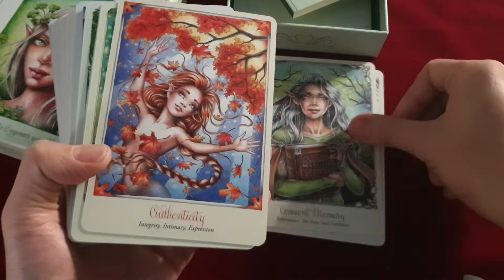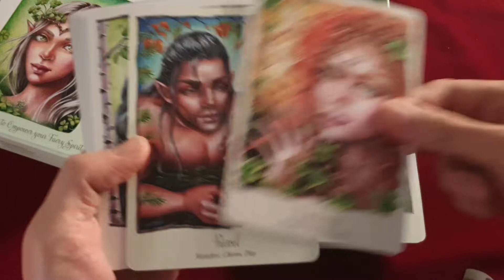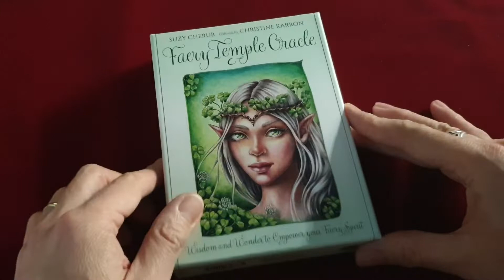Faery Temple Oracle